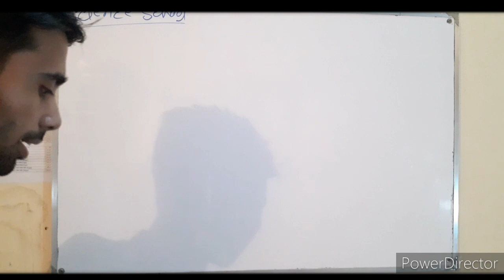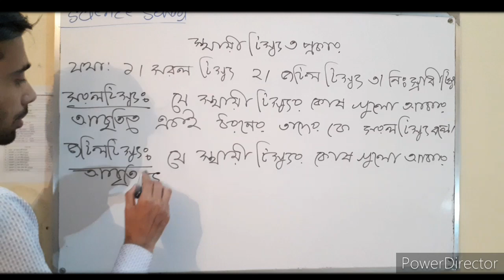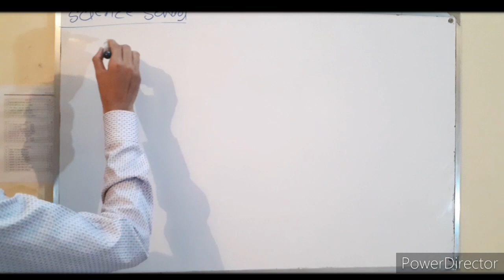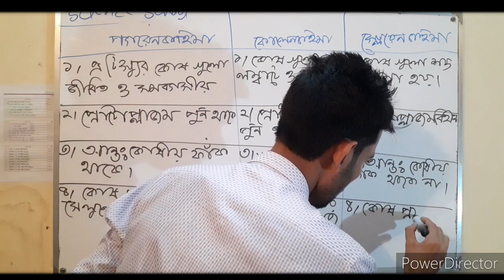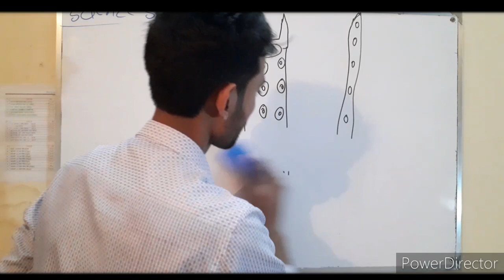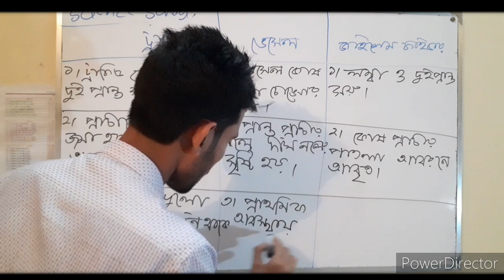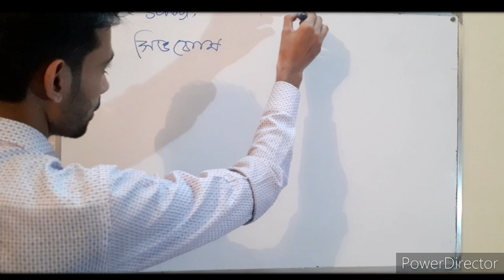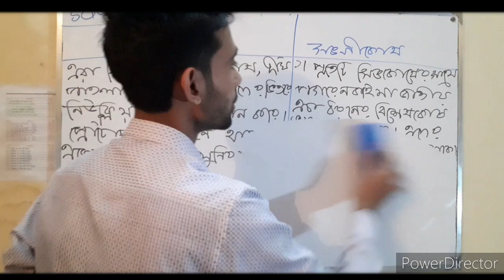নবম - দশম শ্রেণীর জীববিজ্ঞান দ্বিতীয় অধ্যায় পর্ব ২ উদ্ভিদ টিস্যু অংশ/SSC Biology chapter-2 tissu.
জীব বিজ্ঞান দ্বিতীয় অধ্যায় উদ্ভিদ টিস্যু অংশ নবম দশম শ্রেণীর ছাত্র ছাত্রীদের জন্য দেওয়া হলো/ SSC Biology chapter-2 tissu.